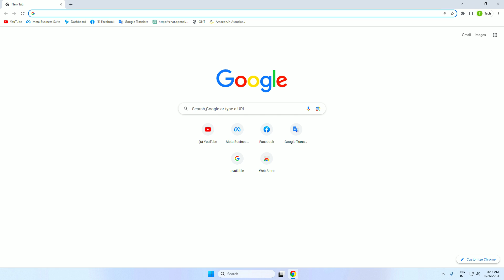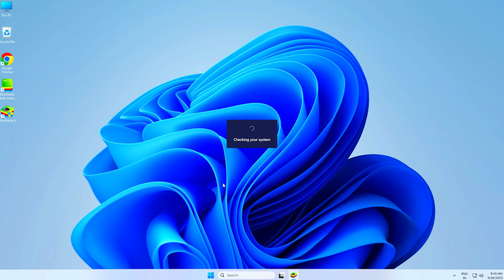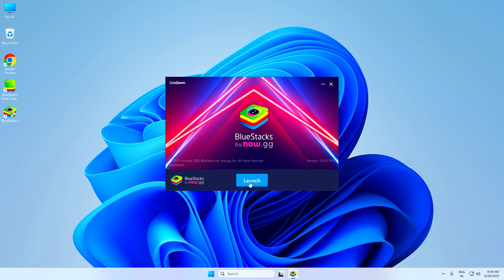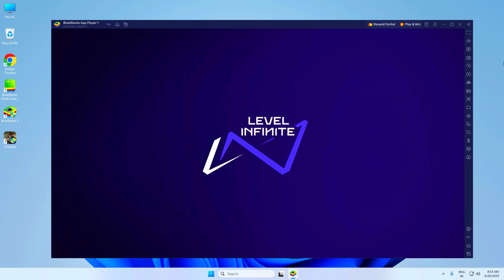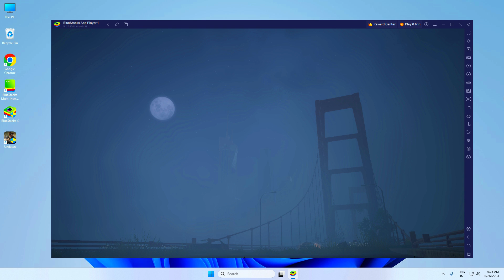How to Download and Play Undawn Mobile Games on PC\ Laptop 2025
"How to Download and Play Undawn Mobile Games on PC and Laptop"

My PC Mic
My Headphones
My NVMe